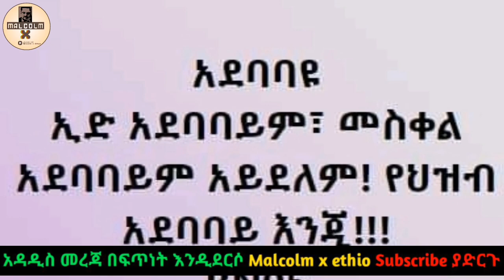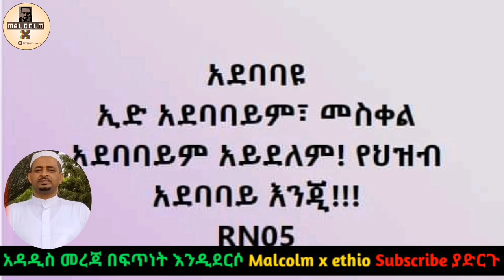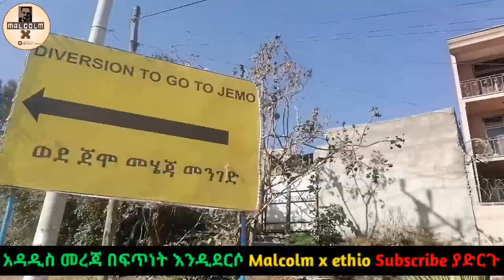አድባባዮች የሁሉም እምነት እንጂ የቤተክርሲተየኗ ብቻ አይደለም ፈፅሞም ሊሆን አይችልም